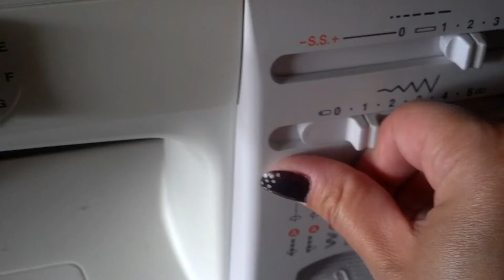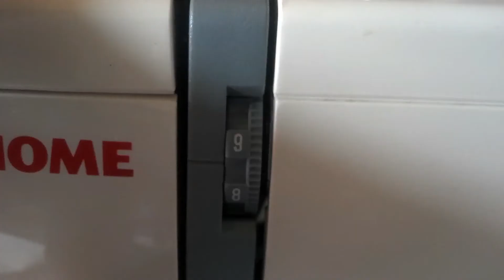Швейная машинка JАNOME. Аксессуары.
В этом видео вы ознакомитесь с швейной машинкой                     JENOME 419S/423S -короткий видеообзор.